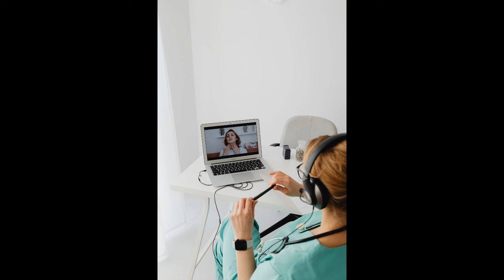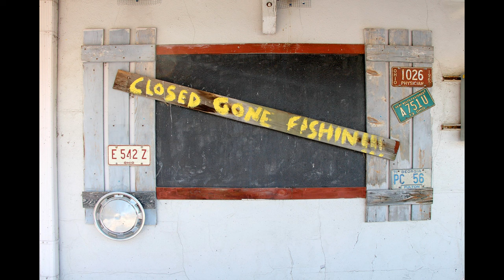The Benefits of Working from Home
There are many benefits to working from home. For some it may be difficult working from home if you live in a confined space or need physical contact from colleagues. Also, many professions cannot work from home, but there are many office workers who can. Why do employers insist on paying high rentals for office blocks when they don’t have to? Why do they demand office workers drive or commute into offices when it’s not necessary. Working from home can benefit many office workers and also employers and companies. It’s a win-win situation.